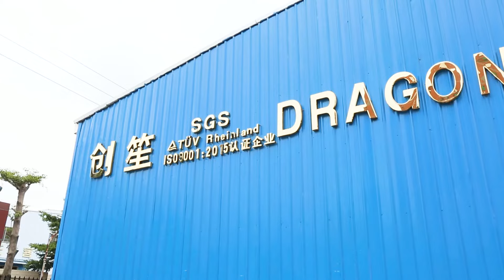dragon stage equipment company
introduce dragon stage company